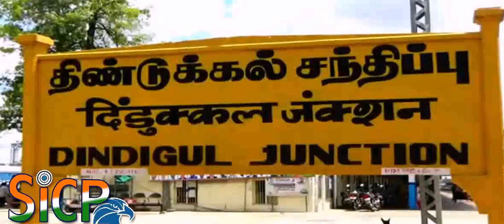Farmers stage rail blockade agitation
Farmers stage protests across districts, court arrest

They demand enhanced compensation to those hit by drought

A total of 96 members of Tamil Nadu Farmers Association (TNFA) including two women were arrested when they picketed the railway track at Dindigul Railway station here on Tuesday.

Addressing the gathering, TNFA District Secretary R. Sachidanandham said that the State government had sought Rs. 39,565 crore as drought relief. The Central government should sanction the funds immediately for undertaking relief works. A total of 170 farmers have committed suicide in the State so far, he said.

Expressing grave concern over acute drought, he demanded that the State government should offer Rs. 10,000 as compensation for affected crops in rainfed lands, Rs. 75,000 for perennial and cash crops and Rs. 25,000 for crops in irrigated lands. If the government failed to release relief funds to the affected farmers, farmers would stage protests at village-level throughout the State, he cautioned.

When the police tried to prevent them from entering the Dindigul Railway Station this forenoon, they barged into the station through the exit gate and sat on the track. No train traffic was scheduled at that point of time. Since they refused to leave when the police asked them to, they were arrested and kept in a marriage hall. They were later released in the evening.

Total waiver of crop loans, disbursal of Rs. .10,000 as drought relief to farm labourers, distribution of 30 kg free rice to farm labourers’ families, allotment of work to farm labourers for the entire 150 days under MGNREGS, desilting of tanks and other waterbodies on a war footing were their other demands.

Ramanathapuram/Sivaganga

About 300 members of the Tamil Nadu Vivasayigal Sangam courted arrest after they staged picketing agitations in the two districts, demanding enhanced compensation to drought-affected farmers and pressing a charter of demands.

In Ramanathapuram district, the protests were held at the district headquarters, Paramakudi, Sikkal, Thiruvadanai and Mudukulathur. Police arrested about 150 members, including district president P. Muthuramu and taluk secretary S. Murugesan when they attempted to block roads.

In Sivaganga district, the protests were held at Thiruppuvanam, Kallal, Devakottai and Kalayarkoil. Those arrested included district president K. Azhagarsamy, district secretary Veerapandi, taluk secretary Jothinathan and State committee member A. R. K. Manickam.

As par of the State-wide agitation, the protesters demanded compensation to all farmers who had insured their crops during 2015-16 and 2016-17, compensation to all affected farmers who had lost their crops following the failure of north east monsoon and waiving farm loans availed by farmers.

They also demanded a solatium of Rs. . 10 lakh each to the families of farmers who had committed suicide unable to bear the shock of losing their crops and Rs. . 10,000 along with 30 kg of rice each to the families of farm workers, who were rendered jobless. They urged the government to address the drinking water crisis, take measures on war footing and address the fodder scarcity for cattle.

Virudhunagar

A total of 131 cadres of Communist Party of India (Marxist) were arrested when they tried to block train services and road traffic at three places in the district pressing for the Centre to immediately release drought relief funds to the State on Tuesday.

Among the arrested were the party district secretary, Arjunan, and district secretary of Tamil Nadu Vivasayigal Sangam Vijayamurugan. They attempted to stage a rail roko in Virudhunagar and road roko in Kariyapatti and Srivilliputtur.

This Video Covered From Dindigul District Reporter (Tamil Nadu) From South Indian Crime Point Weekly.